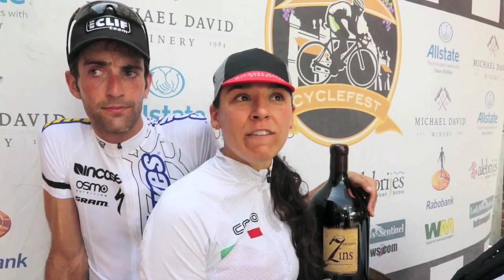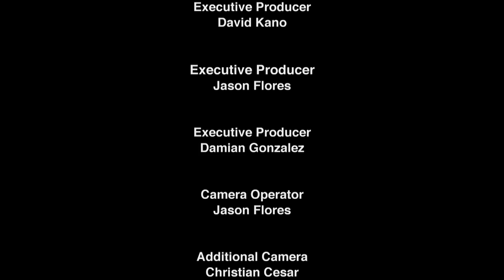Lodi Cyclefest Documentary Short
Presented by Delta Velo/Michael David Winery Cycling team
• USAC Bike & Handcycle Races
• Vintner's Cup Winemakers Beach Cruiser Competition
• Kids Races
• 5k Run